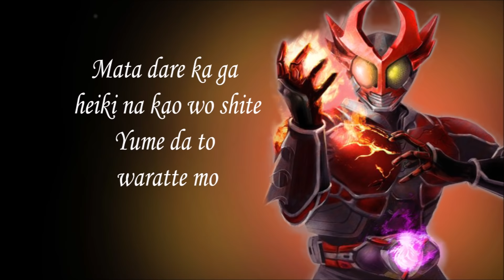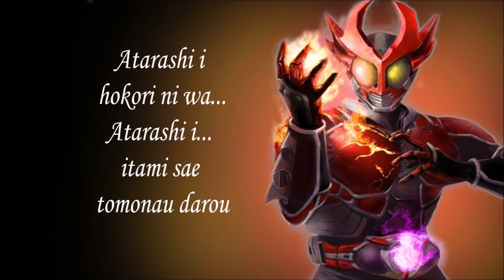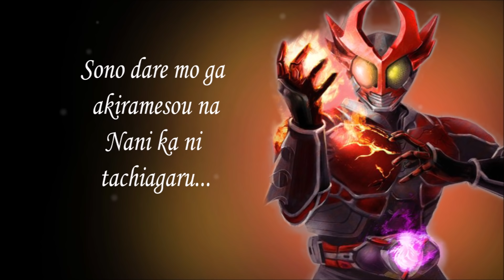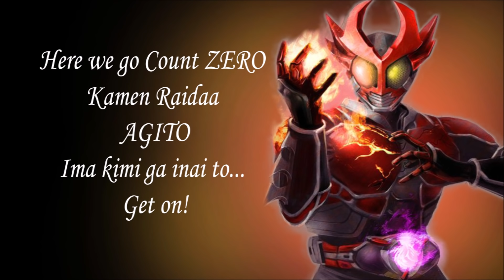Kamen Rider Agito opening theme FULL Lyrics 1080p (High Quality)